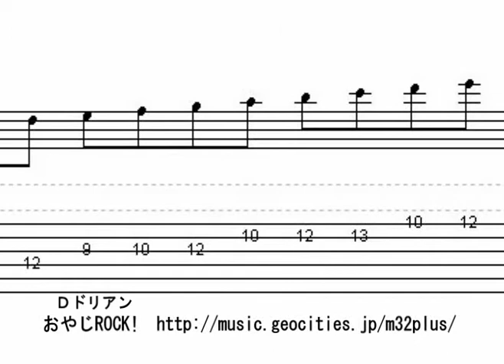071 Ｄドリアン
Ｄドリアン